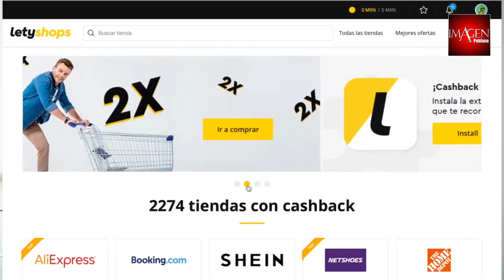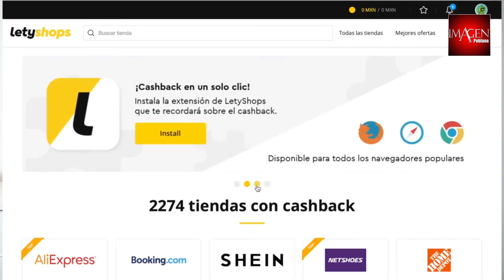No salgas y aprovecha las opciones en línea para el regalo de mamá